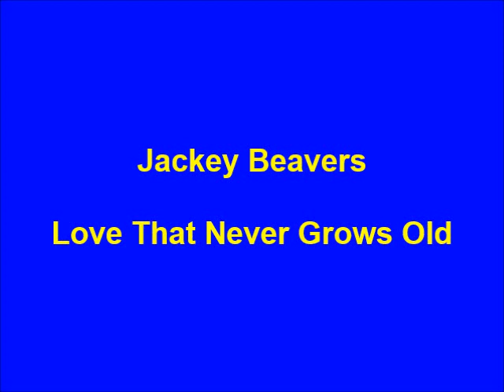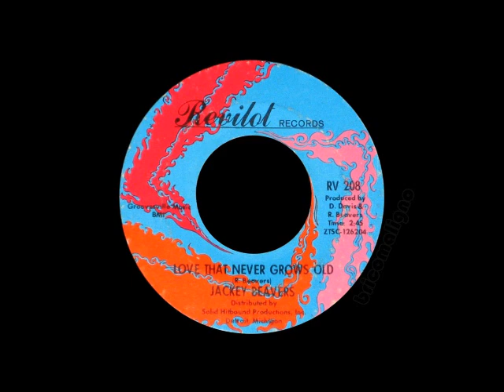Jackey Beavers - Love That Never Grows Old